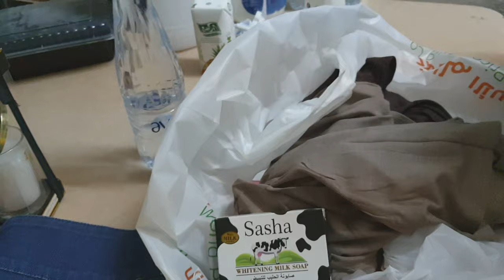5riyals everything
50riyals lang budget,anung nabili?